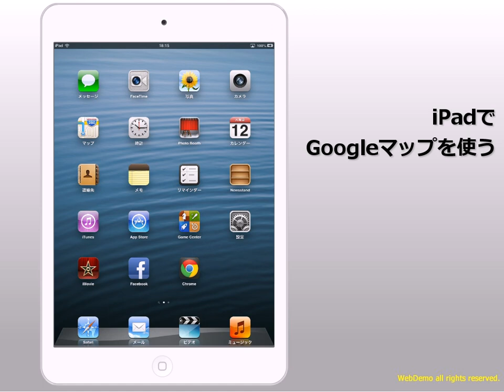iPadでGoogleマップを使う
iPad版Googleマップが無いので、ブラウザ版をホーム画面に登録し、アプリのように使う方法です。